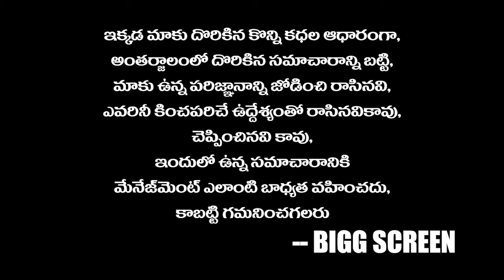పవన్ కళ్యాణ్ కి తలనొప్పిగా మారిన నగ్మా | Nagma Plays Negative Role in PSPK28 Movie | Pawan Kalyan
పవన్ కళ్యాణ్ కి తలనొప్పిగా మారిన నగ్మా  | Nagma Plays Negative Role in Pawan Kalyan Harish Shankar Movie | Bigg Screen

Nagma Plays Negative Role in Pawan Kalyan Harish Shankar Movie

Bigg Screen
Latest Movie Updates, Trailers, Teasers, Movie Openings, Success Meets, Interviews, Gossips, Reviews.